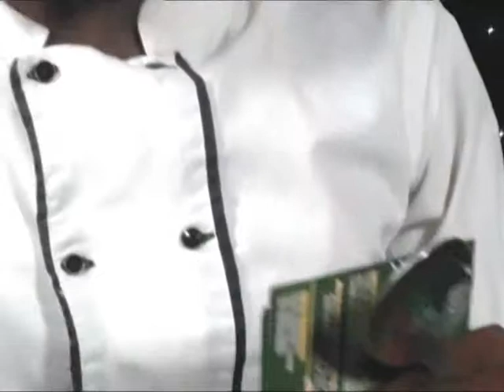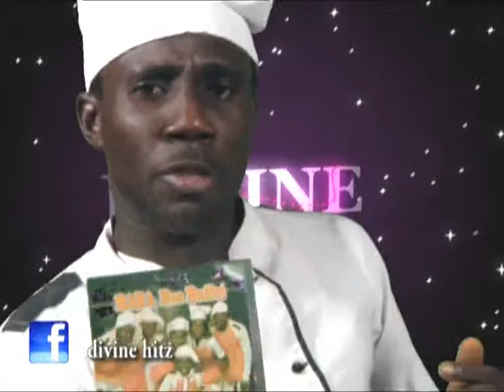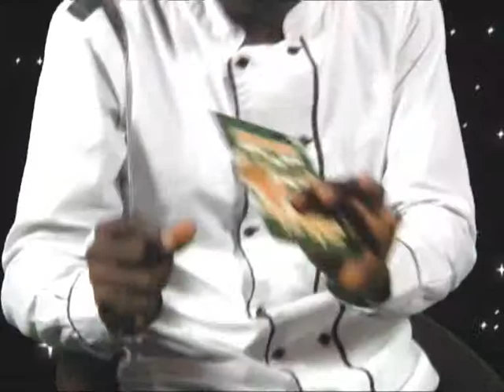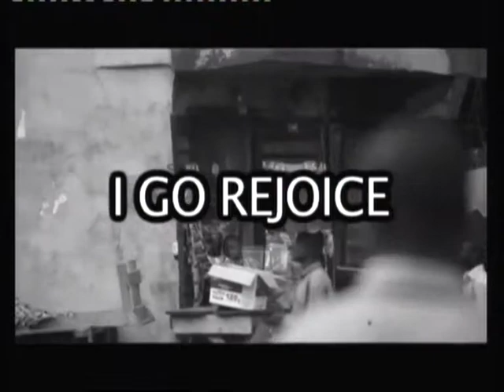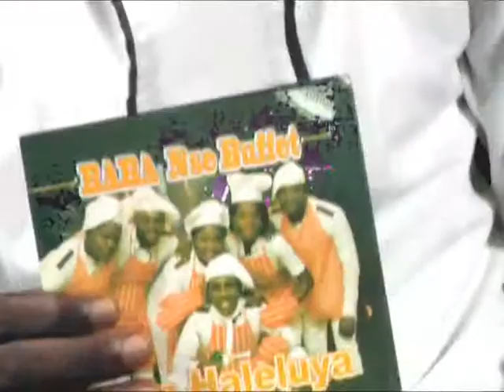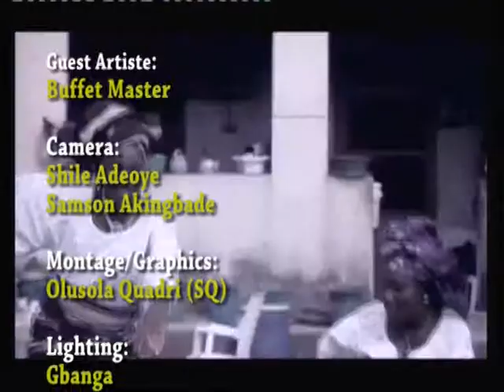BUFFET ON DIVINE HITZ by Zitv Nija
Zitv aims to invigorate the TV experience by showcasing wholesome inspirational, educative, informative and entertaining programmes for the whole world..
Zitv has created a niche for itself in the market place as the channel that offers family friendly content with a very high moral standard, we are to providing inspirational, educative, informative and entertaining content, we believe viewers should be able to watch television without being bothered about content not suitable or which is below ideal moral standards coming up in the name of entertainment. We believe that television can be enjoyed without compromising on the essential virtues of morality and decency.